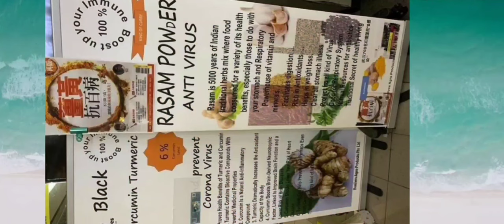କଣ ଲୋକ ମାନେ ମଣିଷପଣିଆ ଭୁଲିଯିବେ scarcity ରେ|ଦେଖନ୍ତୁ ଆମେରିକାର ବର୍ତମାନର ପରିସ୍ଥିତି|odia vlogger|odia vlog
Jaya Jagannath

Camera stand:

Backdrop stand